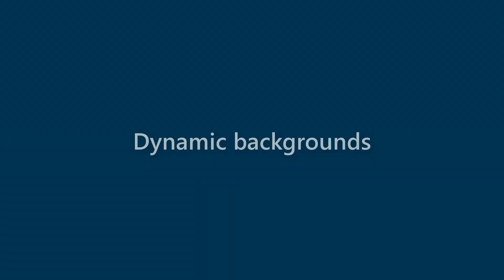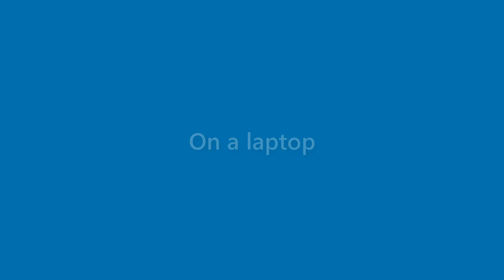Tessa Foley - appearance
Name Look - Tessa Foley - appearance. In this video we present "Tessa Foley" name look and feel in various scenarios.
This video will cover:
How does "Tessa Foley" look as a personal letterhead?
How does "Tessa Foley" look on a business card?
How does "Tessa Foley" look on a computer/laptop screen?
How does "Tessa Foley" look with different background colors?
How does "Tessa Foley" look with various fonts?